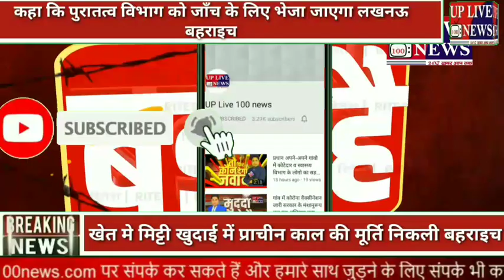अनियंत्रित होकर बरुहा के पास काफी गहरे खंड में गिरी श्रावस्ती